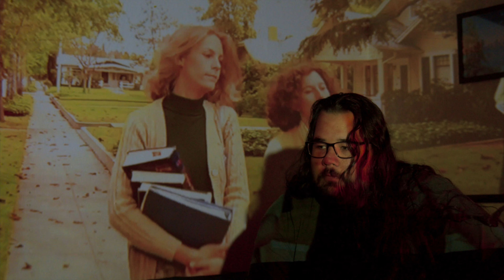PD BEATZ - OBSESSION (Official Video)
Directed By Panda
Edited By Panda
Produced By PD Beatz